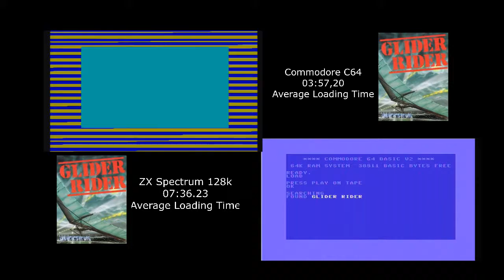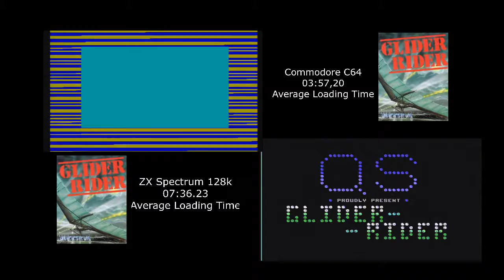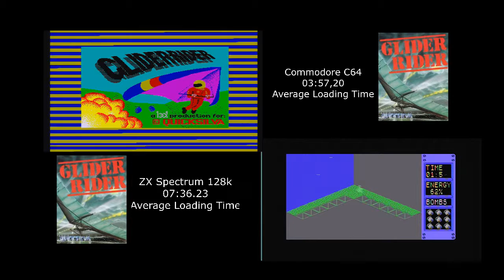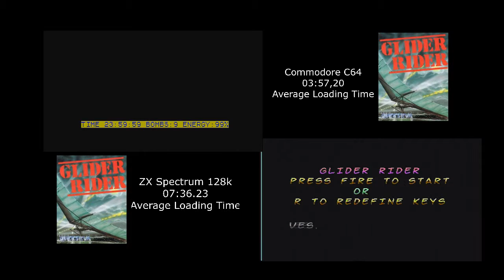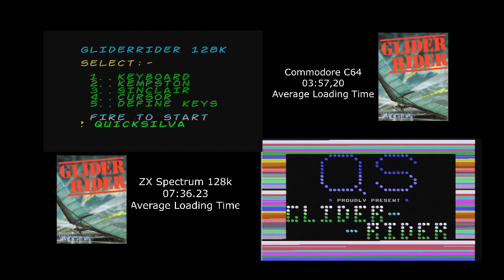glider rider compare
loading time compare of Glider Rider the game .
captured using a elgato hd.